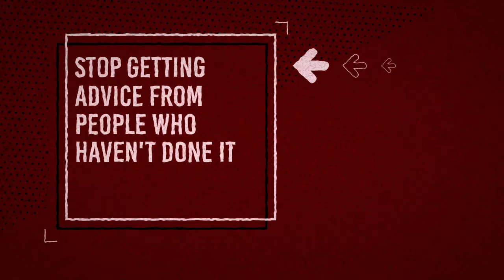Stop getting advice from people who haven't done it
This is so important. Too many times, we assign more weight than we should to advice from friends or family on topics they have no business chiming in on.

This is a reminder to qualify those giving advice to determine how much weight you should assign to their words.